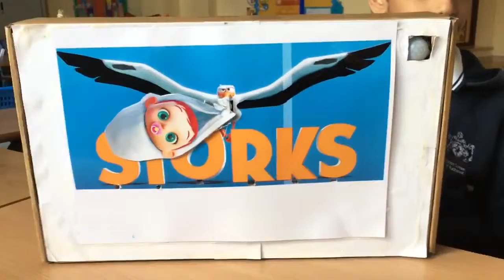Lets get ready to Crumble!